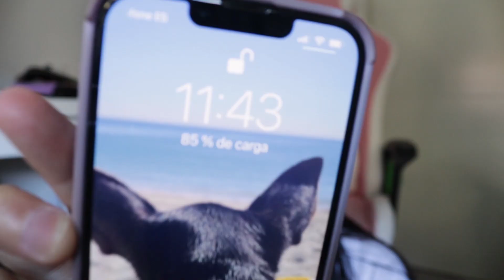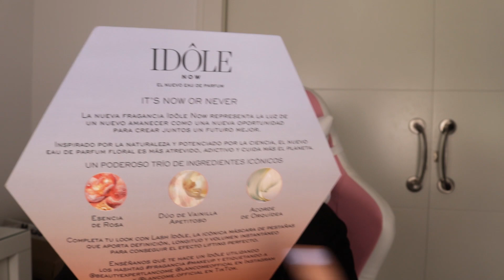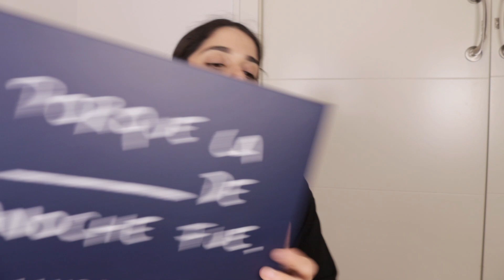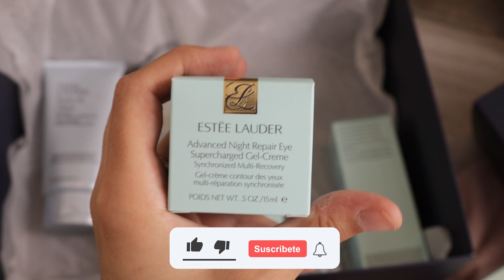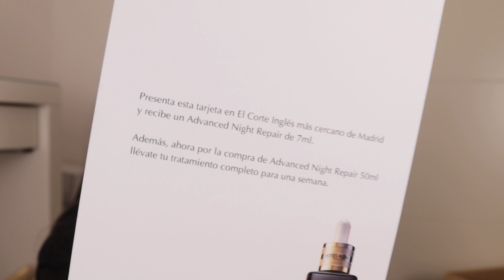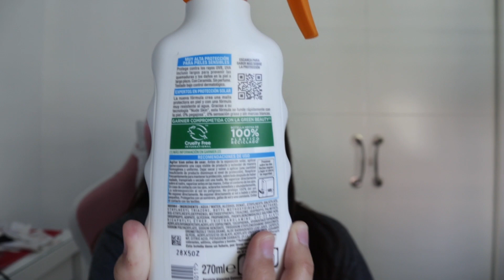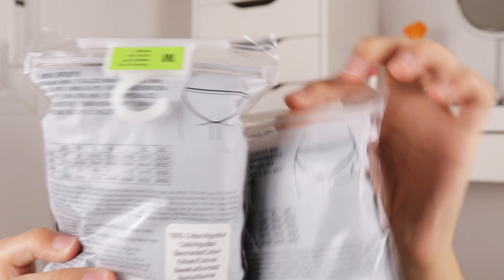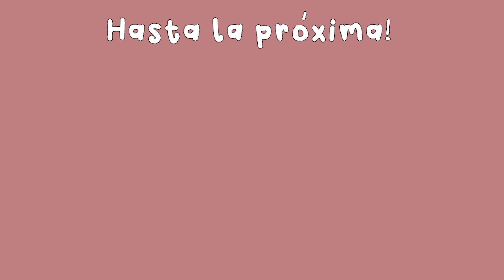SUPER MEGA HAUL: JUNIO Y JULIO : MAQUILLAJE, SKINCARE, PERFUMES, ROPA, SHEIN, ACCESORIOS Y MÁS!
Donut
♪ Donut (Prod. by Lukrembo)